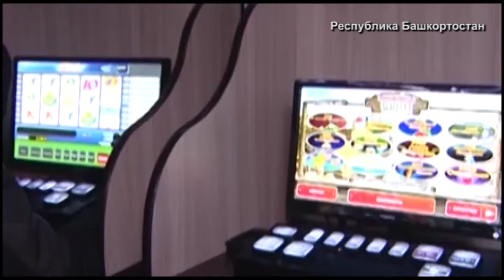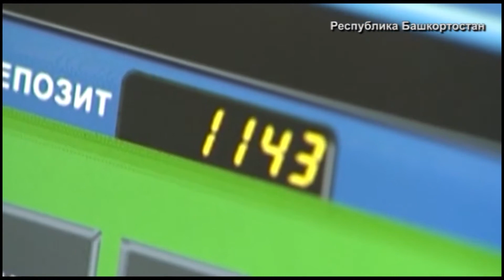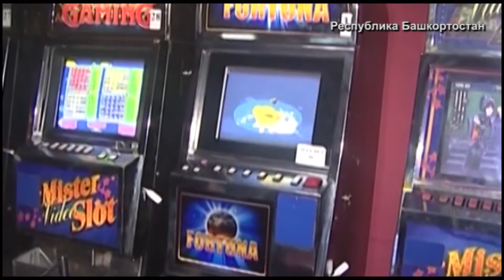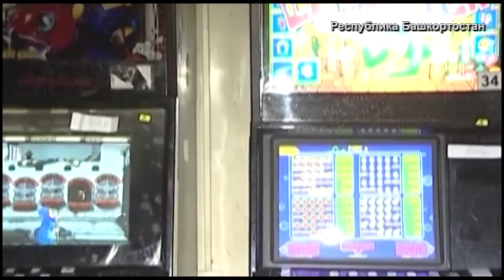Башкирские полицейские прооводят комплекс мероприятий по борьбе с незаконным игорным бизнесом